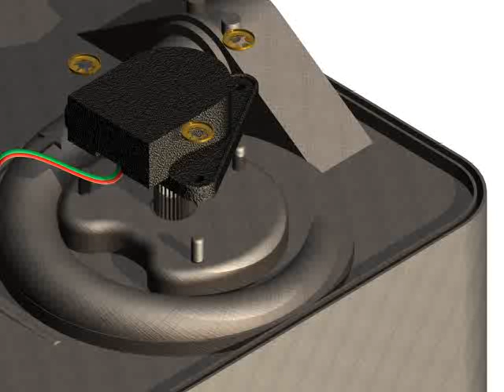Starlock® Boiler.wmv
Boiler fan attached by Starlocks®